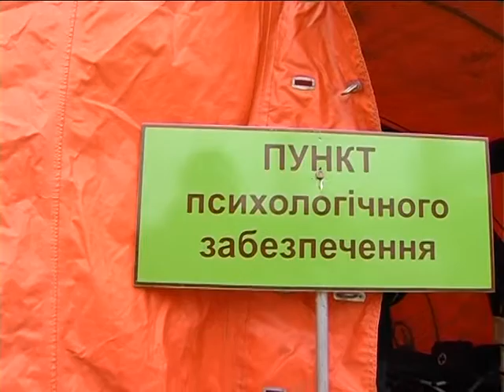Рятувальники готові до виконання завдань характерних для осінньо-зимового періоду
На виконання  розпоряджень Кабінету Міністрів України від    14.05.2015 № 476-р «Про затвердження плану основних заходів цивільного захисту на 2015 рік» і голови облдержадміністрації від 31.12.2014 №682-од «Про затвердження плану основних заходів цивільного захисту Тернопільської області на 2015 рік» 19 листопада відбулося тренування органів управління Тернопільської територіальної підсистеми єдиної державної системи цивільного захисту з виконання завдань при виникненні надзвичайних ситуацій і подій, характерних для  осінньо-зимового періоду. У тренуваннях приймали участь усі обласні служби цивільного захисту.